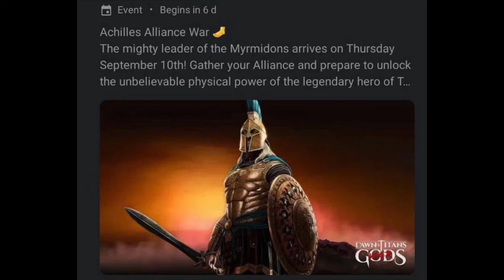Dawn of Titans--Achilles--Solo Infiltrator?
Part 1 of Achilles Event

Is Achilles going to break the mold and bring about a new twist in what we expect from titans?
This video is Part 1 and will cover the theories I have for Achilles...Part 2 will drop as soon as the DOT Blog drops and we know for sure what to expect from the event.